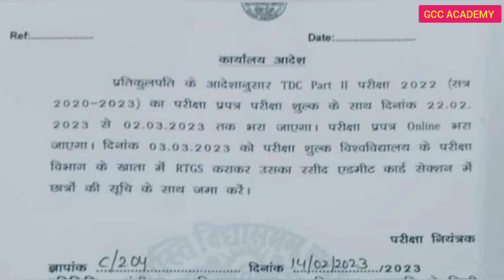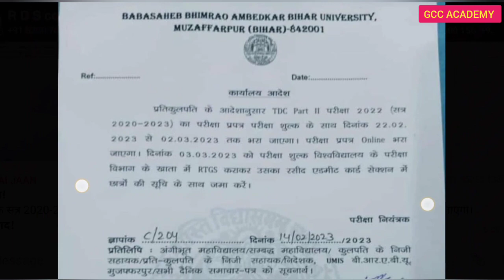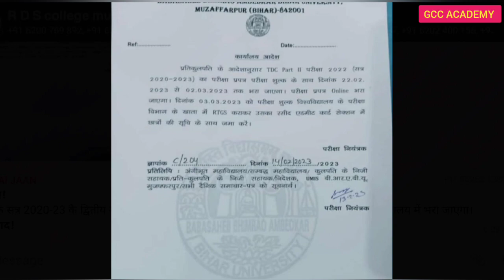brabu part 2 exam form।brabu part 2 exam kab hogi।bihar University part 2 exam kab hogi।brabuupdate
BRABU 2020-23 पार्ट 2 और 2019-22 पार्ट 2 (प्रमोटेड) परीक्षा फार्म तिथि जारी।brabu part 2 exam date।